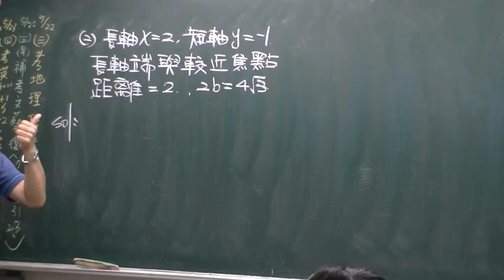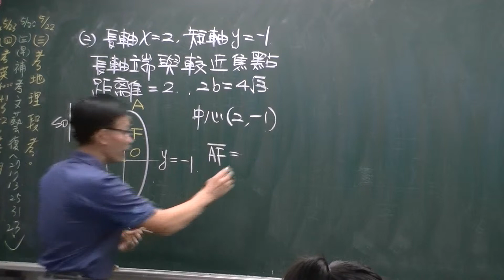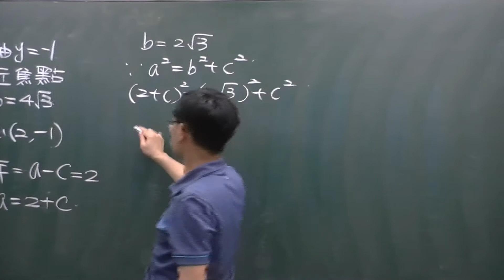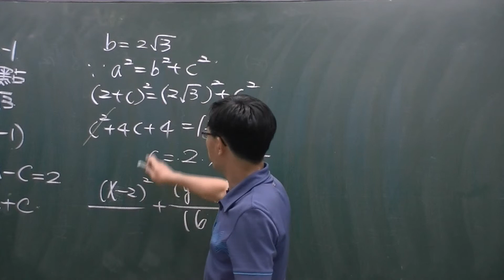橢圓-橢圓方程式例題四